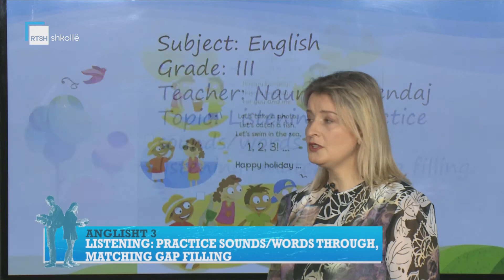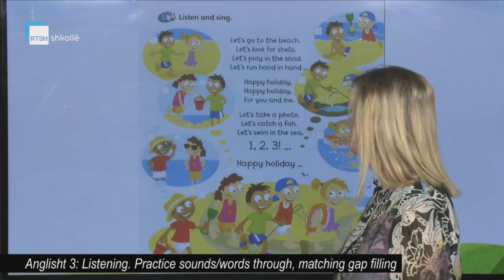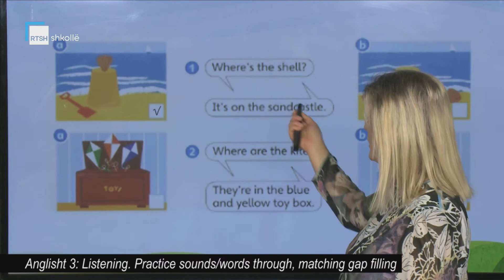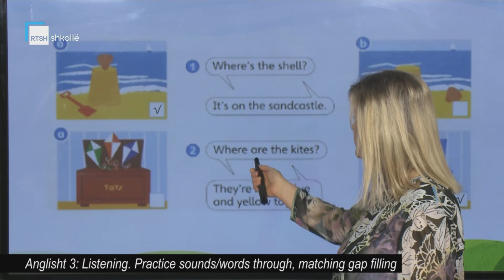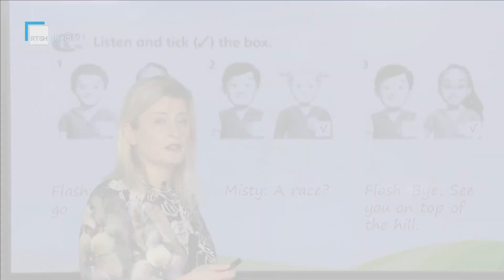Anglisht 3 - Listening: Practice sounds words through, matching gap filling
Mësuese Naunkela Bendaj